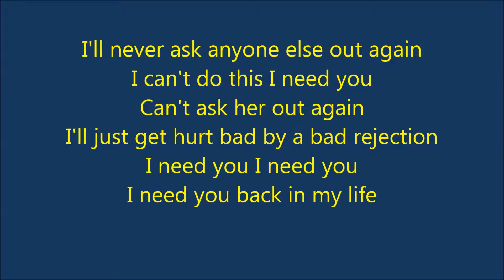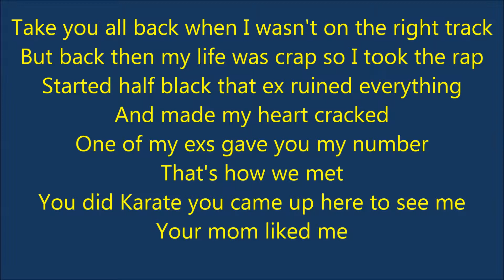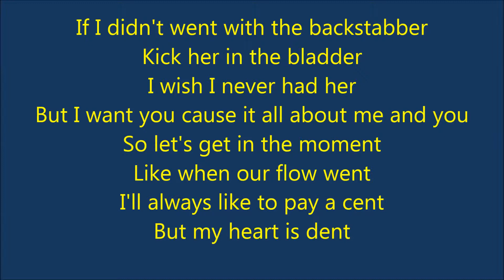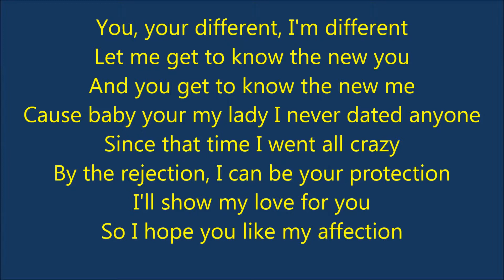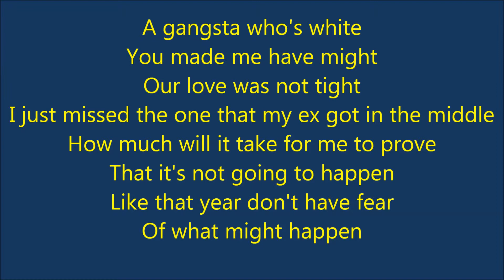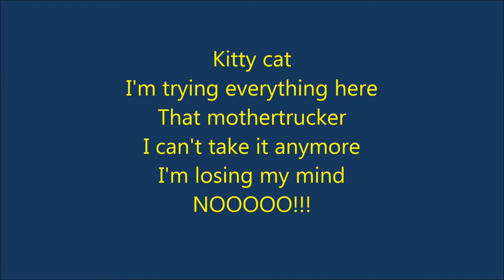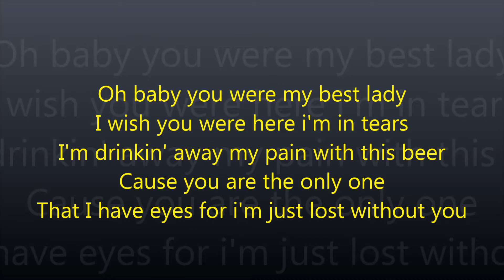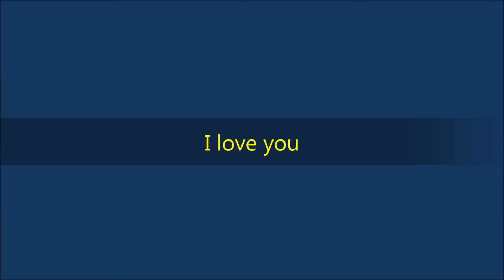Lost Without You by The Jibster lyrics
16th song on Jmoney 2015 me getting my ex back that I screwed up in the past did this song work NOPE but what will work is you all LEAVE A LIKE AND SUBSCRIBE!